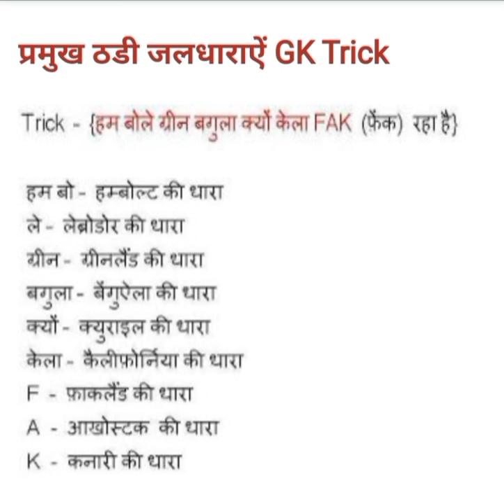प्रमुख ठंडी जलधाराएं जीके ट्रिक (GK trick)